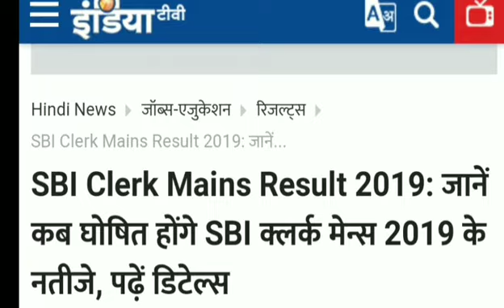Sbi clerk mains result date 2019 latest update today/Sbi clerk mains 2019 result /Sbi clerk result